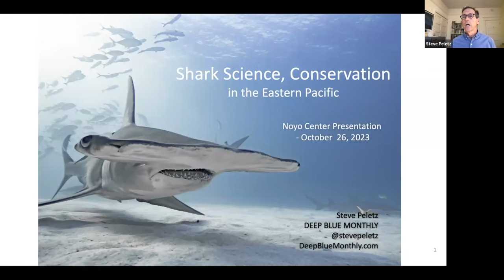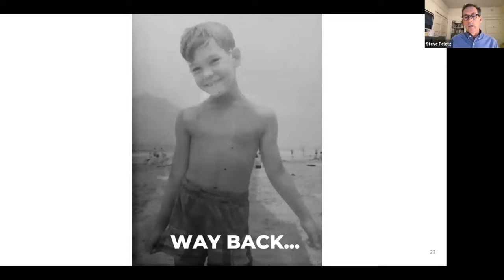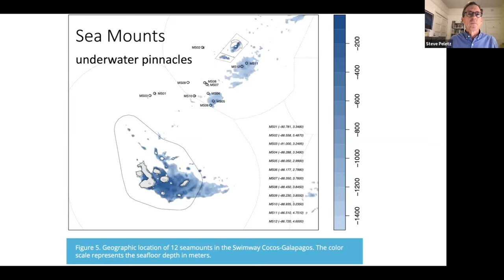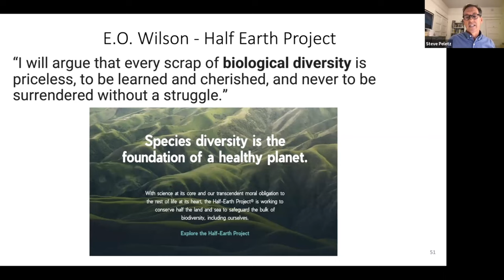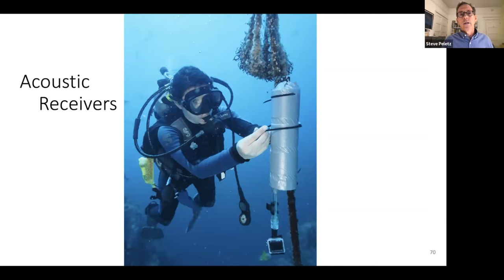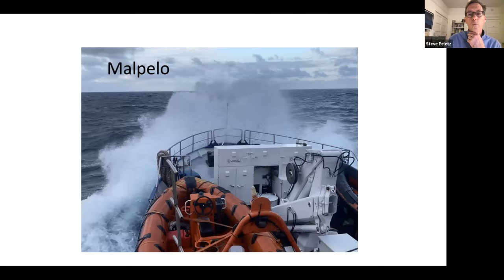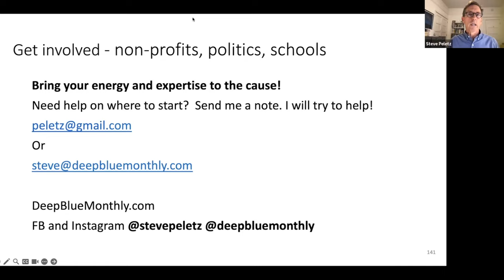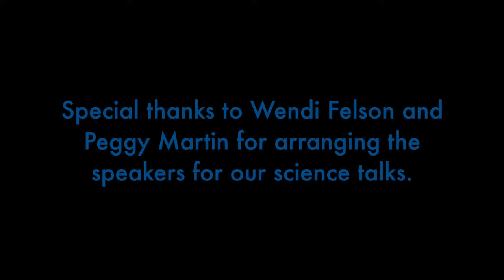Noyo Center Talks Science: Sharks in the Eastern Pacific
Presenter: Steve Peletz